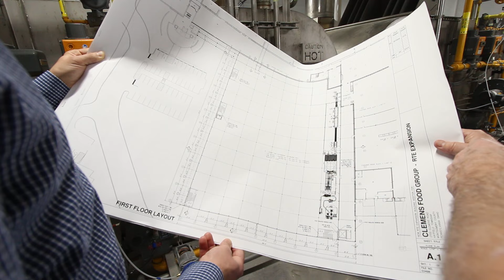Clemens Food Group - Employee Value Proposition Teaser